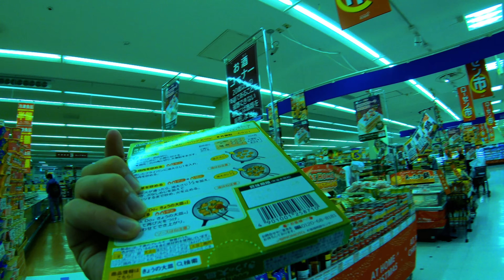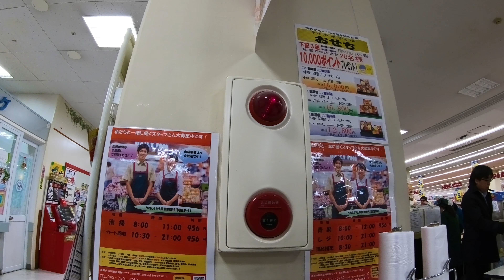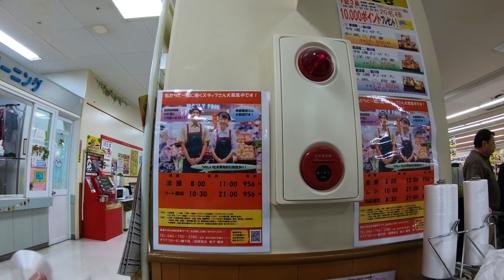おつかひ散歩 3rdSTRIKE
GoProHERO6持って家具屋とスーパーに行きました
フリッカー減少は東日本ではシャッタースピード50に合わせて
スーパーで色温度がちょくちょく変わるのはGoProの本体設定でどうにかできそう？

Camera :X-T20
Lens      :10-24mm
Gimbal  :Zhiyun Crane
Film Simulation
Provia / Standard
Velvia / Vivid
Classic Chrome
# 主な撮影機材
✩Zhiyun Smooth-Q
✩DJI Mavic Pro
✩ZOOM H1/MB
✩SONY ECM-CS3